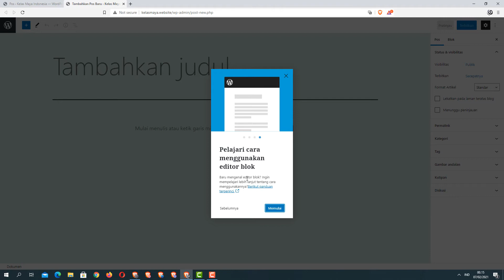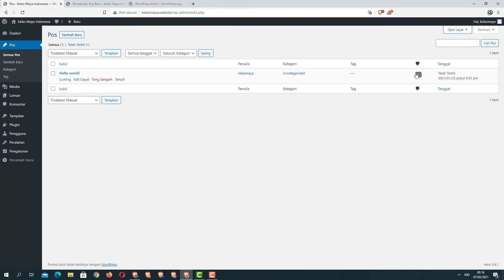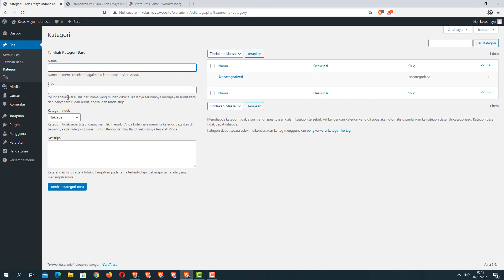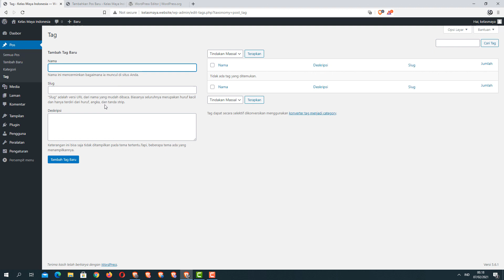Mengenal Menu Pos Wordpress | Tutorial Wordpress Pemula Lengkap #5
Mengenal Menu Pos Wordpress | Tutorial Wordpress Pemula Lengkap

Ini merupakan rangkaian video tutorial wordpress pemula lengkap dalam bahasa Indonesia yang saya buat untuk membantu anda yang ingin membuat website dengan Wordpress. Dengan pengenalan wordpress ini, anda bisa mempelajari beberapa video tutorial dasar wordpress di playlist ini.